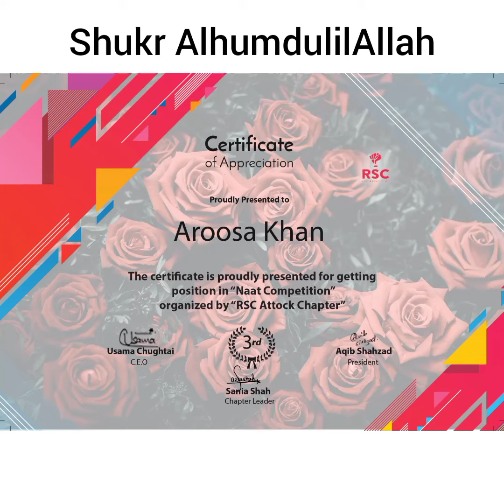yahhh I got 3rd position 🙈in Naat Competition🎉|AlhumdulilAllah